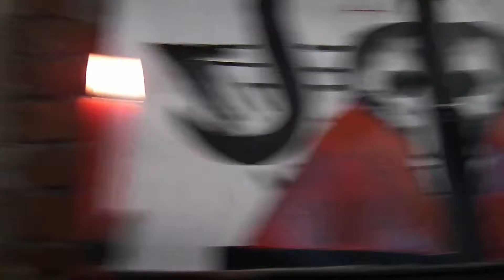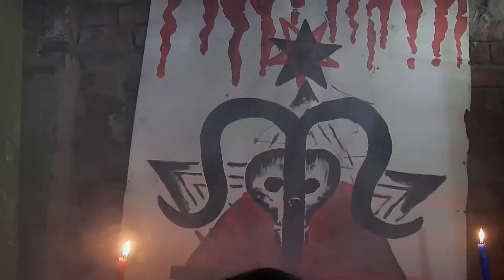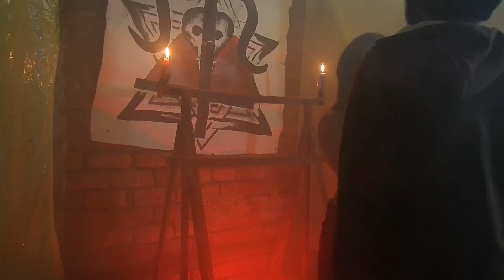LUDi-KRAs episode 3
This is the doorway to the ultimate insanity of the LUDi-KRAs skits